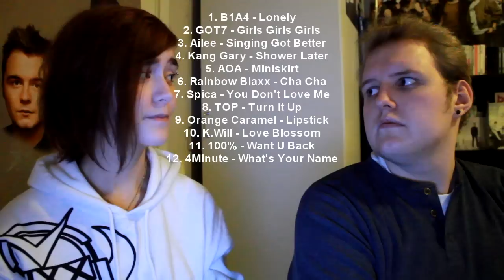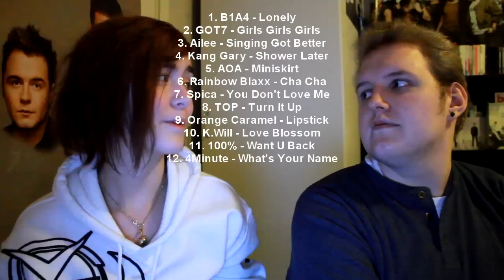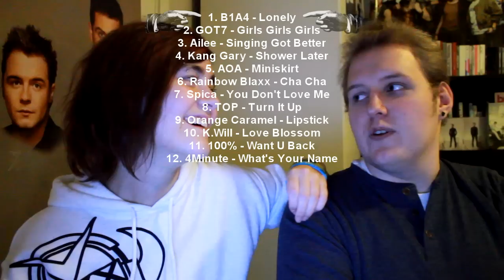Eighth recording-session wrap-up (14-01-31)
Camera: Canon 1100D
Recording: 1280x720, 30 fps
Editing software: Sony Vegas Pro 11